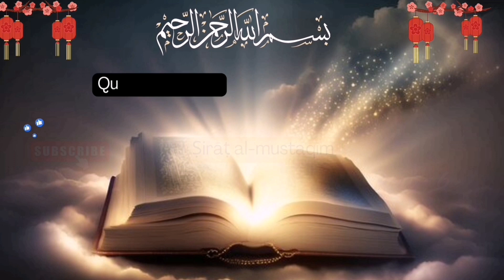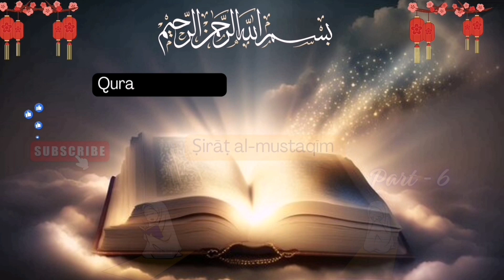Ayat Surah Para Ruku ki. details | The Best Tafsir of Qur'an in Urdu Hindi